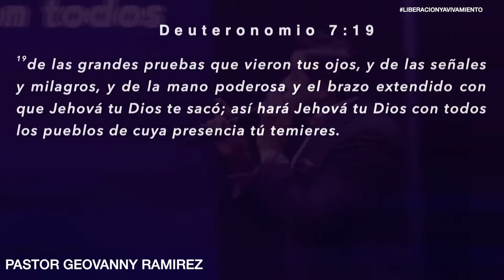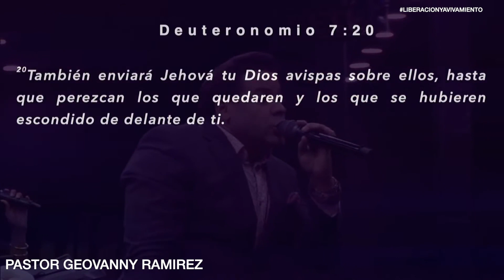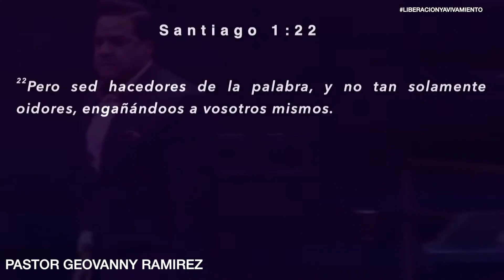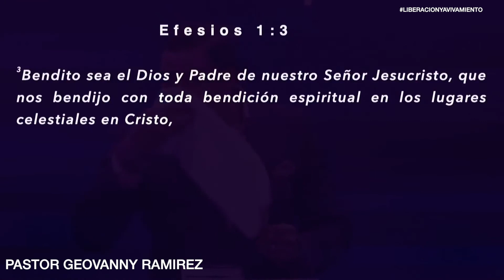PASTORES GEOVANNY Y SONDY RAMIREZ | CRECIMIENTO EN TIEMPO DE PANDEMIA | parte 2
Contactar con los pastores: m.me/PastoresGeovannyYSondyRamirez